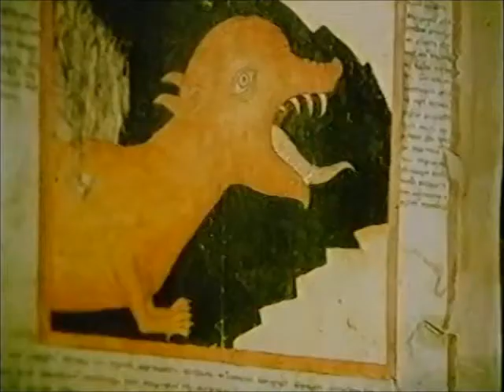Николай Расторгуев - Вот так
Николай Расторгуев  - Вот так (Г.Гладков)
Мюзикл "На бойком месте". 1998. Комедия. Россия
Н.Расторгуев. А.Кортнев